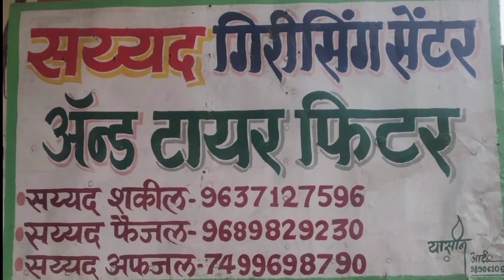आज की खास खबरें